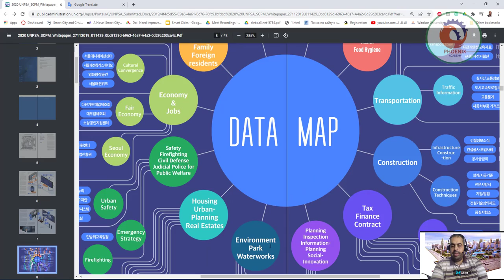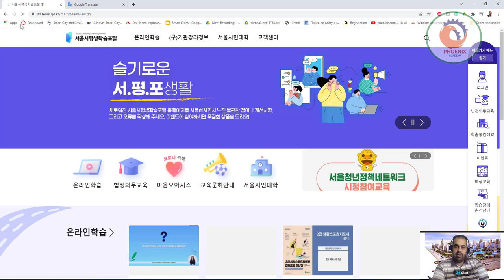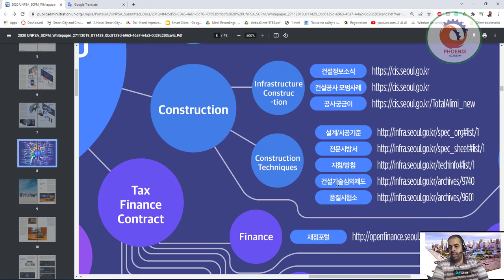Seoul Smart City Platform مثال لمدينة ذكية